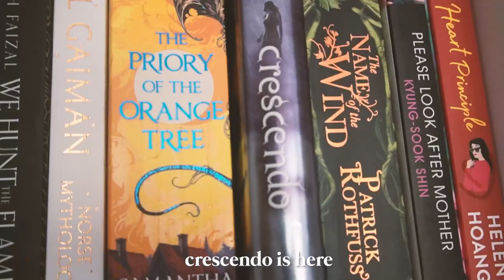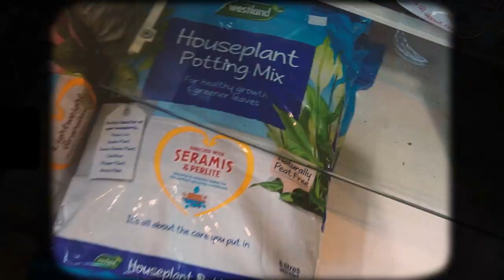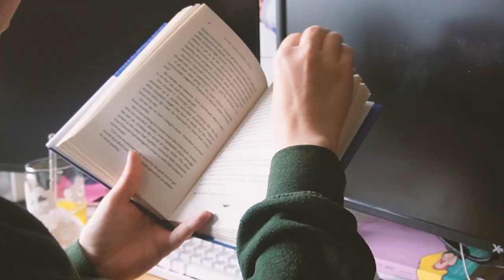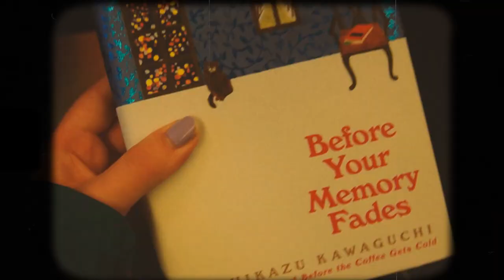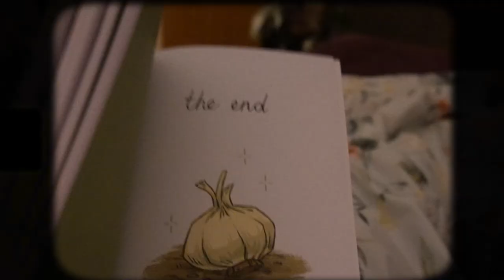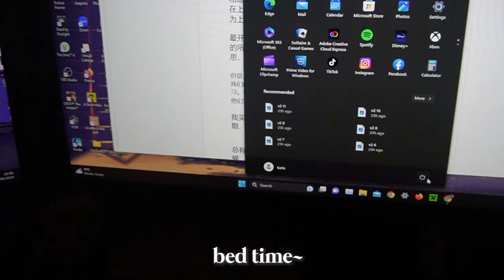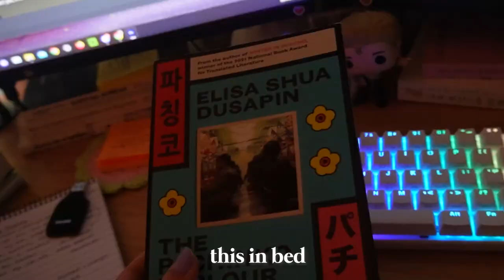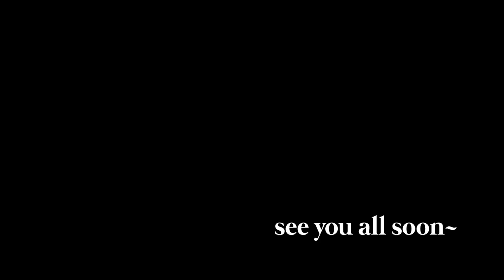weekly reading vlog ~ plants, work, book shopping and more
Hello everyone! Welcome back to another video! This one is a week (ish) in my life ~

In this video i read 3 books:
1. Before your memory fades
2. Garlic and the vampire
3. The pachinko parlour